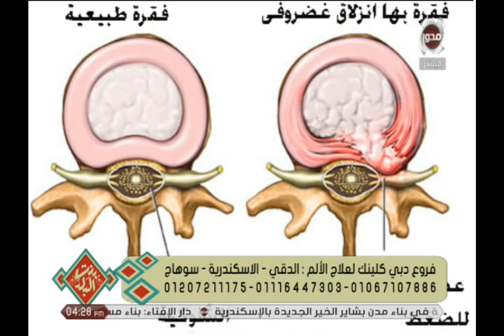إيه هو علاج الألم التداخلي ؟ أسبابه وطرق العلاج من د. عمرو سعيد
بنت البلد | إيه هو علاج الألم التداخلي ؟ أسبابه وطرق العلاج من د. عمرو سعيد
تقديم : نشوى مصطفى